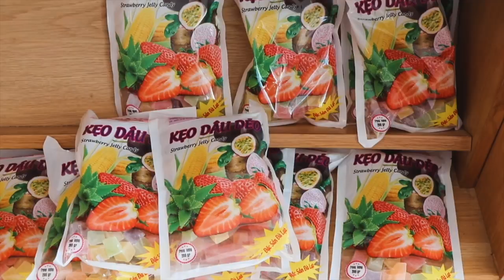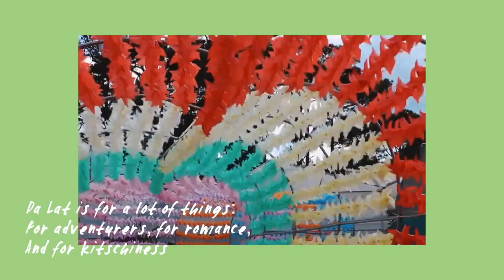THE VIETNAM YOU MISSED OUT ON (must go places Da Lat) | Vlog 90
Da Lat is Vietnam's premiere getaway; a city set-up by the French colonialist as a mountain retreat. We explore the best of what Da Lat and Vietnam; has to offer - from whimsical escapes to delicious coffee and strawberries that are grown from the city itself.